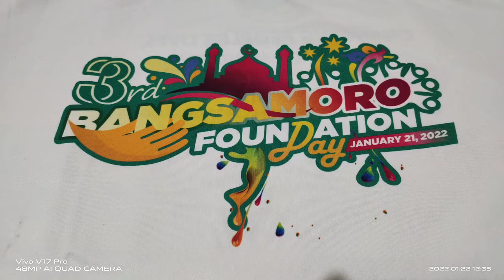BOLAWANG KO with MP Jannati Mimbantas (3rd Bangsamoro Foundation)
During 3rd bangsamoro foundation celebration on January 21, 2022 and our heroic mp/milf front commander jannati mimbantas also joined in the singing